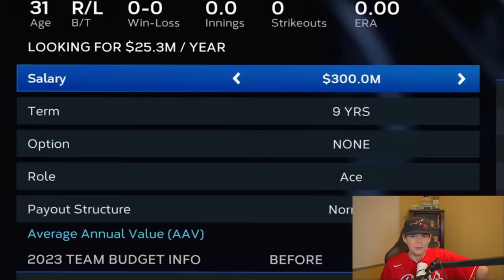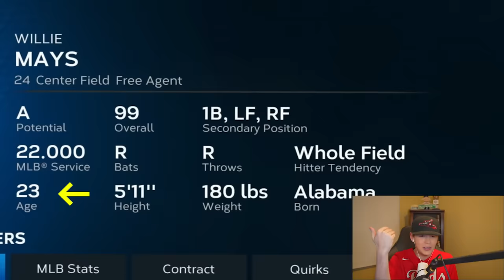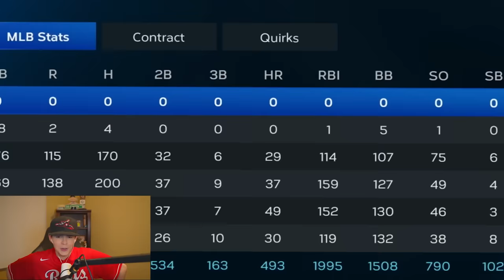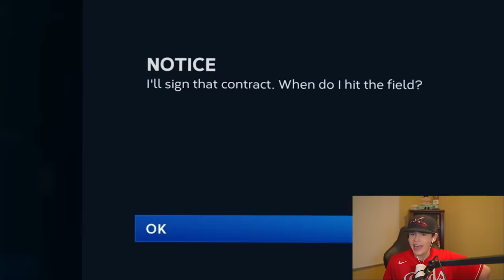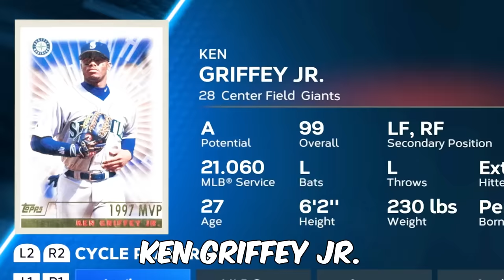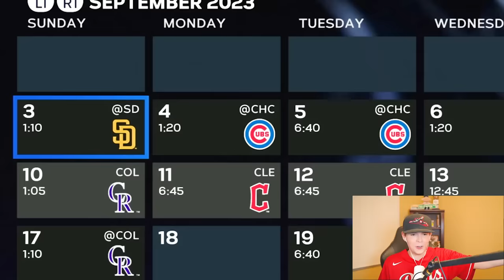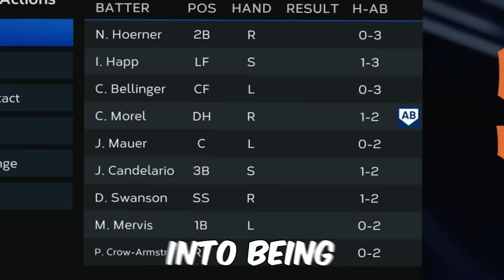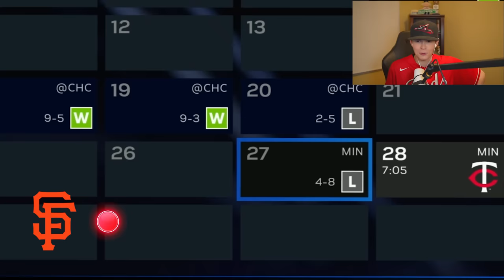MLB's PERFECT Team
Today I'm getting help from some of the greatest players EVER in baseball history to break some MLB records! Can we do it??

Thanks =)